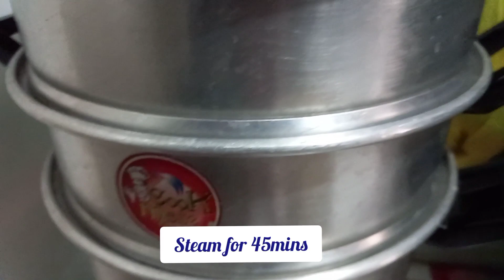NO BAKE LECHE FLAN CAKE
NO OVEN NO PROBLEM!
Let's make this EASY to MAKE LECHE FLAN CAKE